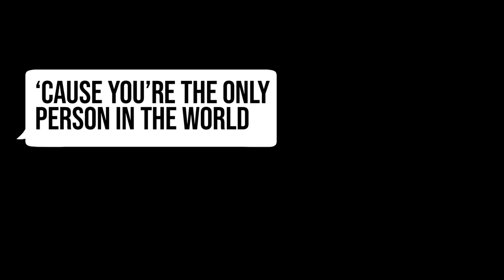Kinetic Typography: Touch-Tone Telephone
this was a project for class from last year! i figured i'd post it here for fun. there are a couple errors in here since i did this in the span of like 3 days lol

Audio:
♪ "Touch-Tone Telephone": Lemon Demon